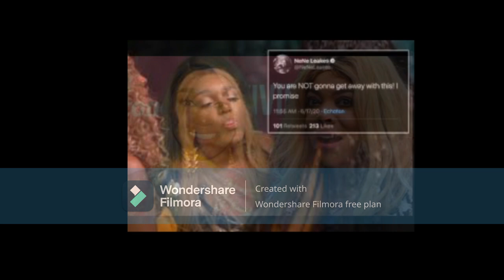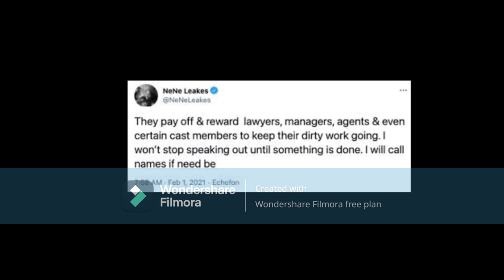Nene Leakes Former Cast Member Of RHOA Is Spreading Negative Words About The Franchise Once Again